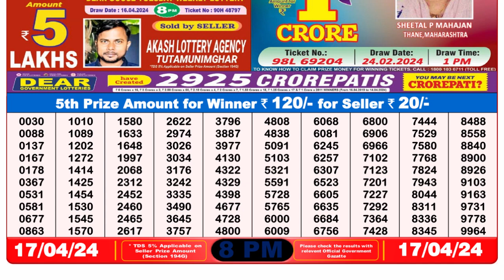🔴Dear Lottery Sambad Live 8pm today 17.04.24 Nagaland State Lottery Result